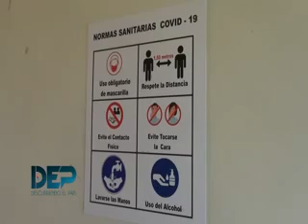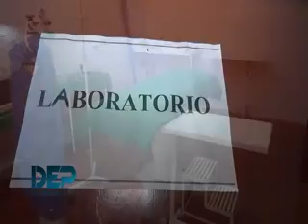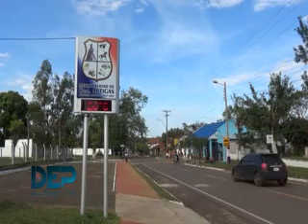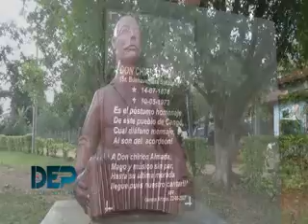NOTA A JORGE GARCIA INTENDENTE MUNICIPAL DE GRAL. ARTIGAS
DESCUBRIENDO EL PAÍS BLOQUE 2 .-11/04/2021-.